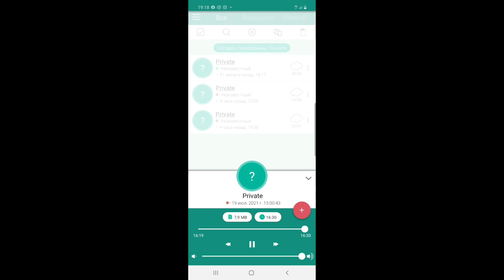ВОКЗАЛГА ТЕЛЕФОН КИЛДИК Россияга поездлар катнови россиядан поезд борми | июль ойига поездга билет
💻 Каналимиз якинда иш фаолиятини бошлади ва сизларга малумотларни ётказиб туришимиздан мамнунмиз. 🎥

📺Видеони охиригача куринг! 💻
📝Коментарияда уз фикрингизни колдиринг📩

Бошкаларга хам поделиться тугмаси оркали таркатинг,📲  зеро бошка ватандошларимиз хам, 🔎янгиликлардан хабардор болишсин. 💬 Ишончли тулик малумотлар, бизнинг каналда 👍😉

📺Видеони охиригача куринг! 💻

 РОССИЯДАН УЗБЕКИСТОНГА ПОЕЗД БИЛЕТ НАРХИ 11МИНГ РУБЛЬ

Москва Ташкент Поезд Катнови | ТАШКЕНТГА АРЗОН ЙЕТИБ КЕЛИШ

УЗБЕКИСТОНГА ПОЕЗД КУЙИЛДИ ВА РОССИЯГА ИШЛАШГА КЕЛИШ АНИК БУЛДИ ФАКАТ ФИРМА ОРКАЛИ УРРА ЯНГИЛИК